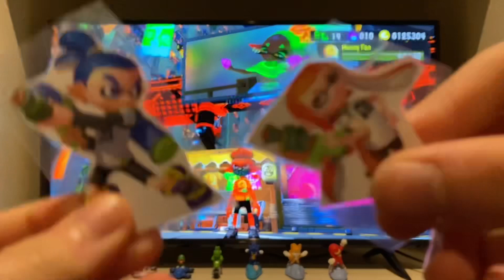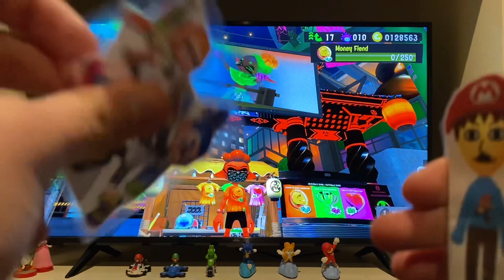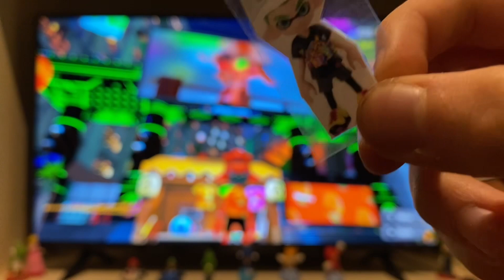Plush game plays 46 Splatoon 3 money vs fame vs love splatfest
Today the characters are watching ￼the splatfest from Splatoon 3 money vs fame vs love on the Nintendo switch for a splatfest gameplay